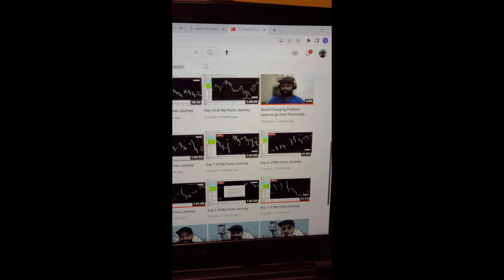Your First Day As An Investor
How many of us feel we go on an amazing journey only to be overwhelmed with so many roadblocks?

Take Jordan as he starts his first day only to see so many complicated processes in his way.

Let's simplify that for him! Let's simplify it for you!